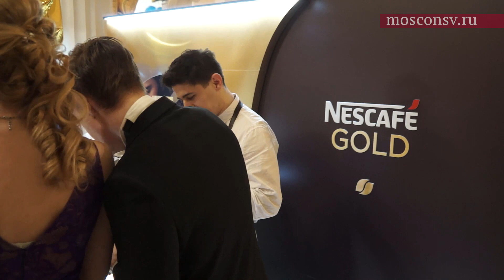VI и VII Весенний бал Московской консерватории. Фрагменты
VI Весенний бал Московской консерватории «В палитре Ван Гога»
VII Весенний бал Московской консерватории «Ночь в Мадриде»